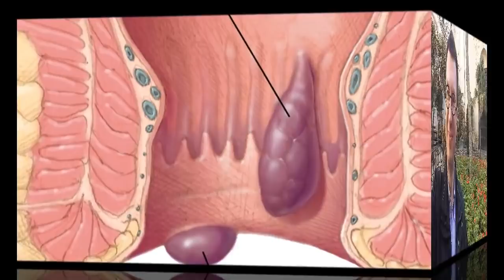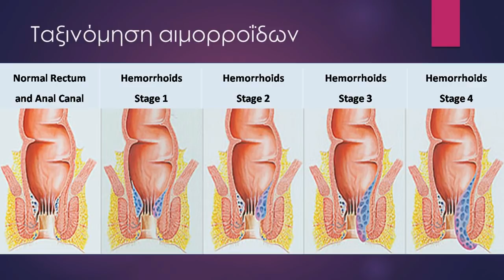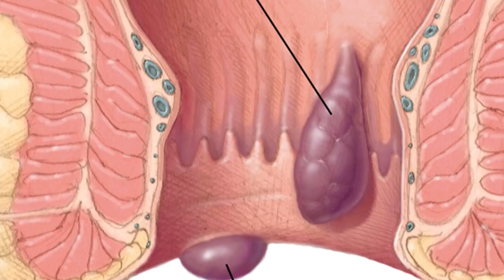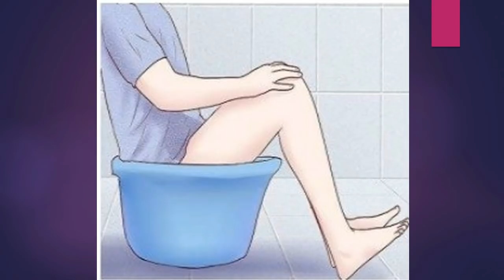Αιμορροΐδες: Τι είναι, συμπτώματα, αντιμετώπιση - peptiko.gr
Οι αιμορροΐδες είναι πρησμένες φλέβες στο ορθό (δηλαδή στο άπω σημείο που καταλήγει το παχύ έντερο πριν την έξοδο του πρωκτού). Όλοι οι άνθρωποι διαθέτουν στην περιπρωκτική περιοχή ένα πλούσιο δίκτυο φλεβών, οι οποίες για διάφορους λόγους διατείνονται και φουσκώνουν (πρήζονται) δημιουργώντας τις εσωτερικές (1ου ή 2ου βαθμού) ή τις εξωτερικές (3ου ή 4ου βαθμού) αιμορροΐδες.

Συγκεκριμένα η ταξινόμηση των αιμορροΐδων έχει ως εξής:

1ου Βαθμού: Φυσιολογικές ή σχεδόν φυσιολογικές. Χωρίς πρόπτωση κάτω από την οδοντωτή γραμμή. Πιθανή αιμορραγία.

2ου Βαθμού: Παρουσία ήπιων συμπτωμάτων. Πρόπτωση κάτω από την οδοντωτή γραμμή μόνο με το σφίξιμο (δηλαδή με αύξηση της ενδοκοιλιακής πίεσης), αλλά άμεση ανάταξή τους χωρίς χρήση του χεριού.

3ου Βαθμού: Πρόπτωση κάτω από την οδοντωτή γραμμή κατά το σφίξιμο που απαιτεί οπωσδήποτε χειροκίνητη ανάταξη. Παρουσία συμπτωμάτων όπως: φαγούρα (κνησμός), βλέννα στα κόπρανα, λεκέδες από κόπρανα στο εσώρουχο, πρήξιμο.

4ου Βαθμού: Πρόπτωση εκτός πρωκτού χωρίς τη δυνατότητα χειροκίνητης ανάταξης. Χρόνιες φλεγμονώδεις αλλοιώσεις με ατροφία του βλεννογόνου και ευθρυπτότητα.

Οι αιμορροΐδες εμφανίζονται πολύ συχνά στο γενικό πληθυσμό, σε σημείο που όταν κάποιος διαπιστώσει αίμα στο χαρτί της τουαλέτας μετά το σκούπισμα να μην απευθυνθεί στον ειδικό, αλλά να θεωρήσει ότι πρόκειται για αιμορροΐδες και να αναζητήσει κάποια γιατροσόφια στο internet ή στην καλύτερη περίπτωση να ζητήσει μια αλοιφή από το φαρμακείο.

Οι αιμορροΐδες είναι δυνατόν να προκαλέσουν φαγούρα, πόνο ή αιμορραγία ή αποβολή βλέννας στα κόπρανα. Τα συμπτώματα όμως αυτά μπορεί να είναι ίδια και σε άλλες σοβαρότερες παθήσεις και θα πρέπει να μην αμελούμε την επίσκεψη στον ειδικό γαστρεντερολόγο για κλινική εξέταση ή για ορθοσκόπηση / κολονοσκόπηση, ειδικά μετά την ηλικία των 45 ετών.